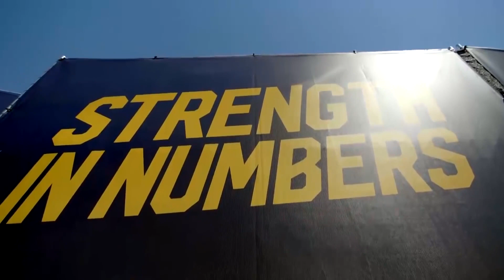The Golden State Warriors Have a Choice To Make...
Thank you to Bkutz Productions For The Beat!